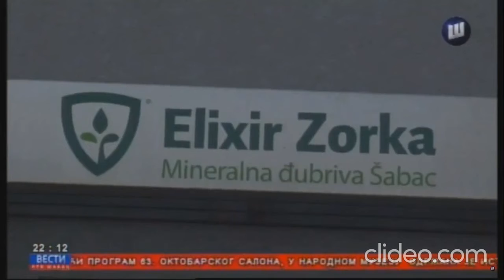ZA ŠABAC BEZ SMOGA: Prva pobeda - nezavisnim merenjima dokazano zagađenje vazduha 26.11.2019. TV ŠA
NEZAVISNIM MERENJIMA DOKAZANO SU GRAĐANI BILI U PRAVU – VAZDUH U ŠAPCU JE ZAGAĐEN

Merenja tokom osam dana u oktobru ove godine koja je od nezavisne institucije naručio grad Šabac i prošlonedeljni izveštaji Zavoda za javno zdravlje potvrđuju da se građani Šapca potpuno opravdano žale na loš kvalitet vazduha u gradu. Konačno je dokazano da su građani izloženi povišenim koncentracijama amonijaka, arsena, benzo(a)pirena koji je veoma kancerogena supstanca koja direktno deluje na DNK ćelije, ukupnih suspendovanih čestica u okviru kojih se nalaze i ozloglašene PM2,5 i PM10 odgovorne za tumorske bolesti pluća i fluorovodonika koji se karakteristično oslobađa u proizvodnji mineralnih đubriva.

STOP TROVANJU – TROVAČI U ZATVOR